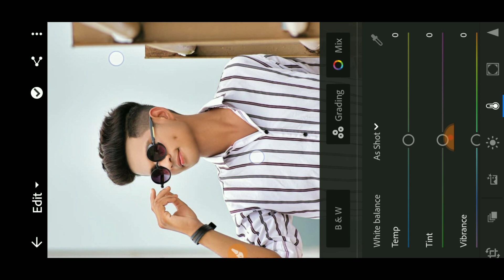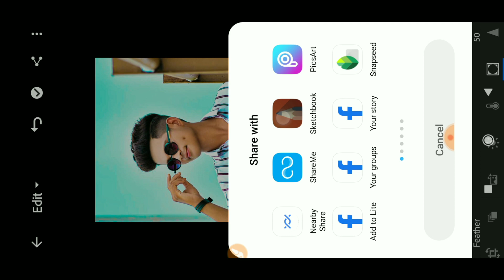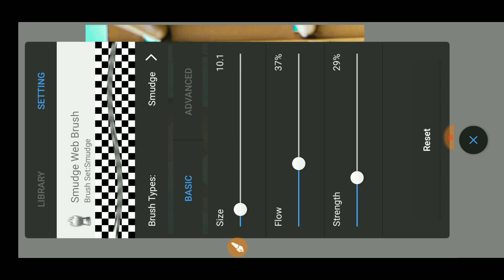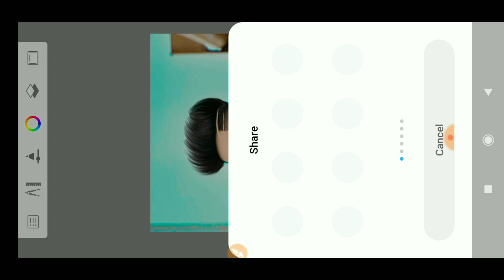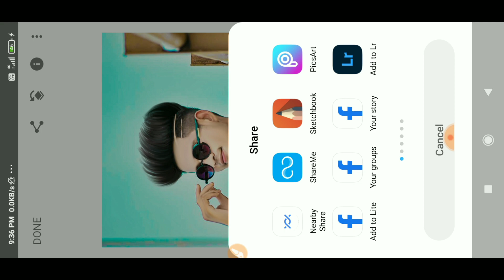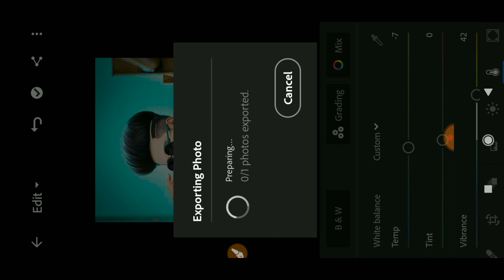Autodesk sketchbook hair editing | hair editing kaise kare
hair editing
autodesk sketchbook
hair style editing in autodesk sketchbook
sketchbook hair editing
sketchbook editing
hair color editing
autodesk hair editing setting
hair style editing in autodesk